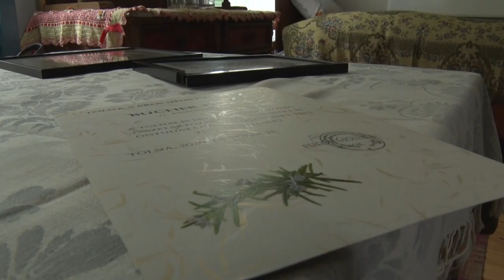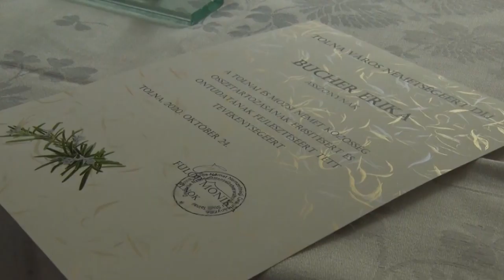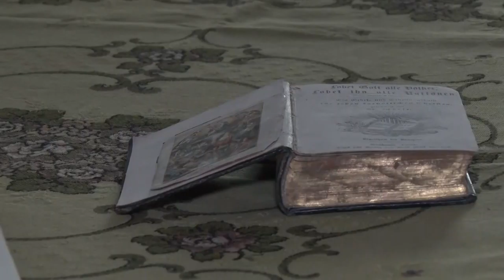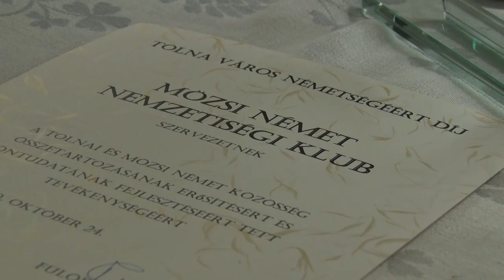20201104 Nemetsegert dijasok